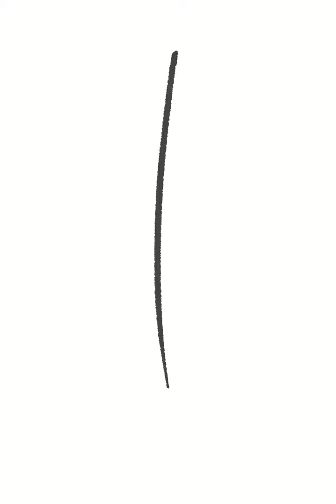Middle-aged man portrait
A portrait I made nearly one year ago.